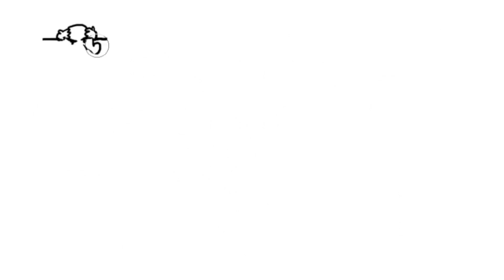Bridge Kids K-5 Lesson 6.28.20